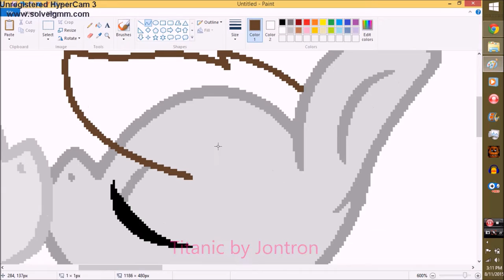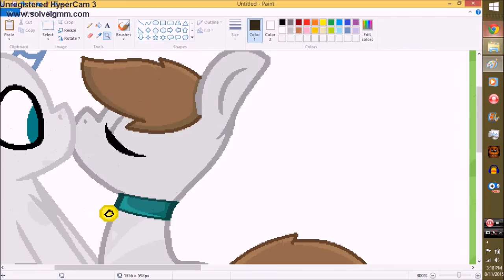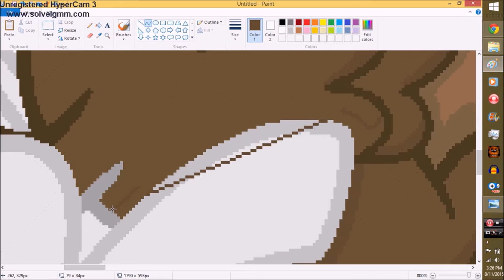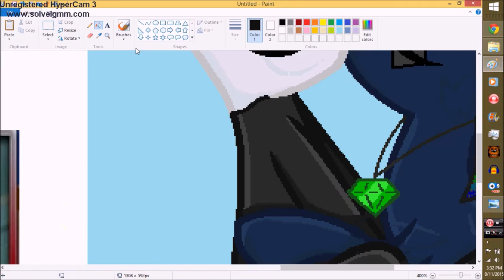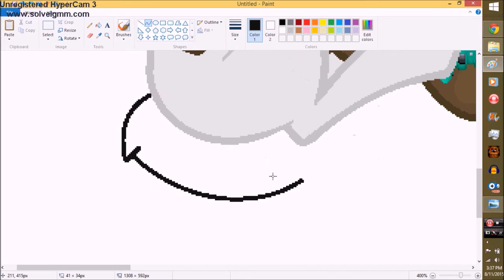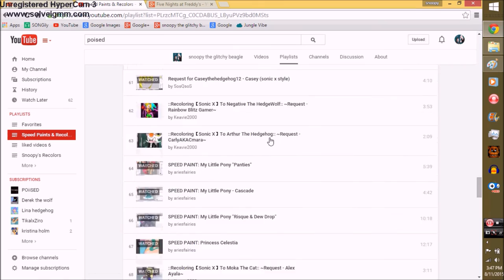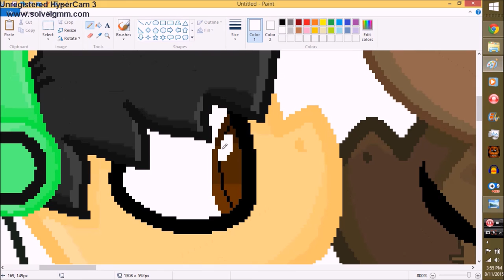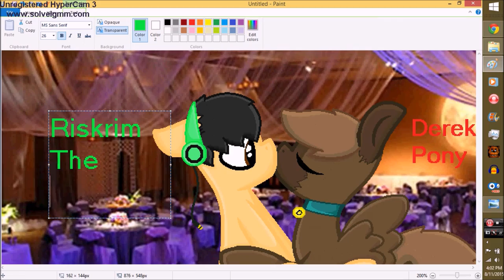MLP Bases Speed Paint - Derek The Pony & Riskrim The Pony ( Gift )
what up my home dogs, this video is for Derek The Wolf because he's birthday is the 18 of august so this is an early birthday present X3